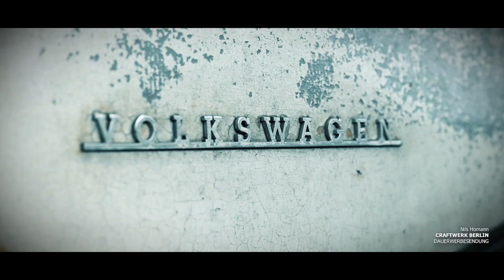100 PS im VW T2A California Camper - Das Motorupdate vom Dennis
Zeit ist relativ. Und “Bullifahrer haben Zeit” Naja … ja und nein. Es geht ja auch anders. Dieser T2A war jetzt lange genug original motorisiert. Es war Zeit für was neues.

Der Motor: Ein 2.0 (78x90,5) ausgelegt auf Drehmoment. Mit 044er Köpfen, V 8,6:1 modifiziertem AE39mm Zentralvergaser, CSP Pyhon, Easy Flow Pumpe und Thermostat gesteuertem Cagero Ölkühler/Ölfilter System.

Hier der Link zum Dennis Video Nummer 1: (Der Bus in seinem ganzen Glanz noch in langsam)

Und hier meine beiden PODCAST Kanäle:
1. Geschichten aus meinem Leben:

2. Mein Coronapodcast: Lagerschaden